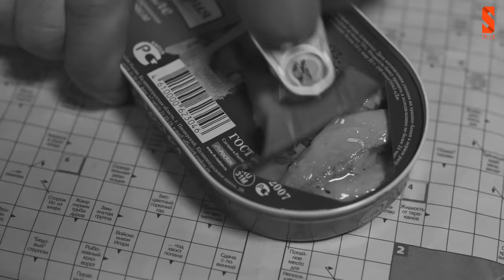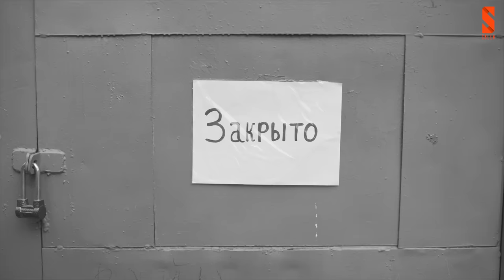Однажды на районе | Пацанские Истории | 1 серия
Смотри все серии "Пацанских историй" эксклюзивно на "Кинопоиск"🔥

Алматы,  2000-е.
История трёх друзей детства, выросших в одном дворе, которые проходят путь взросления, попадая в увлекательные, смешные и драматические  ситуации – наполненные: Драками, танцами, алкоголем, вечерниками и аферами

Главные герои сериала Районы:
Шарип Серик (Шакенти) Эльтерес Нуржанов

знакомый всем с канала Нормально Общайтесь в новом сериале "Пацанские Истории".

Продюсер - Дархан Акылбекулы
Режиссер, автор идеи и сценария - Нурсултан Джумабеков
Креативный продюсер - Жанибек Муртазин
Оператор - Саин Самалдыков
Исполнительный продюсер - Эля Искакова
Художник - Олжас Альменов
Звукорежиссер - Кайрат Каирбеков